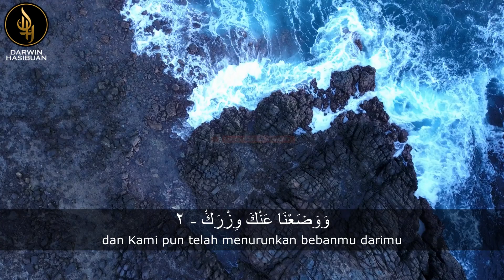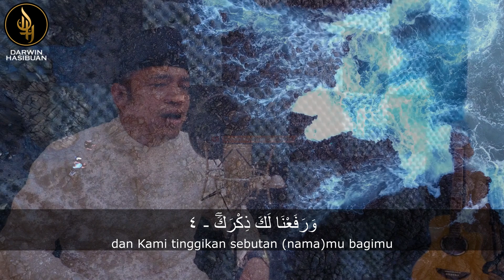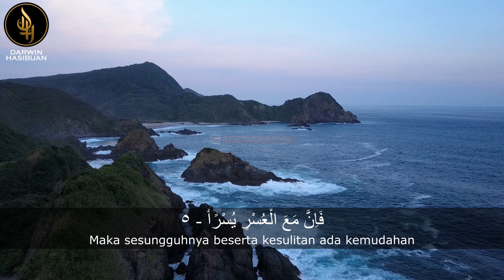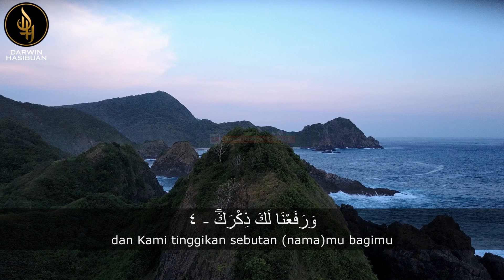Terbaru 2022 Darwin Hasibuan Surah Al-Insyirah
Rekaman tilawah terbaru dari h darwin hasibuan ditahun 2022 surah pendek surah al insyirah

TONTON JUGA VIDEO-VIDEO MENARIK LAINNYA
H DARWIN HASIBUAN S.PD.I